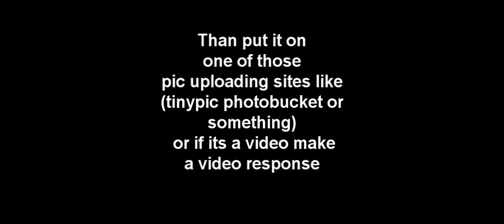500 subscriber giveaway/sweepstakes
Make a pic or video promoting my name
if its a pic than send the link to my inbox
if your lazy put "sub4sub entry"
in the coment box if I dont get any get promoting videos
than ill let my brother pick a comment from random